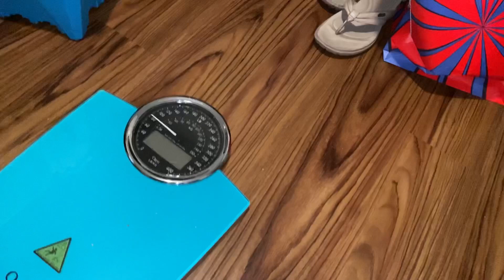Como bajar de peso// Mi secreto❗️ DÍA 1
Hola mi gente hoy comienza una nueva etapa en mi vida y quiero compartirla contigo! A qui te dejo todo sobre mi día. Con she video y con mi lucha mi propósito es estar más saludable y lo estoy haciendo más que todo por mi piel.

La lista del super mercado de la semana fue la siguiente:

VEGETALES Y FRUTAS
 4 paquetes de apio
3 paquetes de espinaca
1 papaya pequeña o fruto bomba
1 paquete de lechugas(mixtas o de tu preferencia)
4 aguacates
1 paquete pequeño de tomates cherry
11 limones amarillo o verde
3 trozos grandes de raíz de jengibre
3 manzanas o cualquier manzana de temporada
3 pepinos
1 paquete de espárragos
6 cebollas
2 zanahorias
6 cabezas de ajo
1 piña
1 paquete de arrúgala o cualquier lechuga
1 mandarina
1 naranja
1 paquete pequeño de arándanos
1 calabacin pequeño (zucchini)
2 manojos de cilantro fresco
2 manojos de perejil
1 berenjena mediana
1 cebollin
1 paquete de lentejas
1 paquete de garbanzos
3 tomates
1 remolacha (betabel)
1 jalapeño (opcional)
1 cabeza pequeña de brócoli
3 paquetes de col rizada (kale)
Repollo morado pequeño
1 penca de sábila (aloe Vera)
2 paquetes grande de champiñones
(Hongos)

       LISTA DE SUPERMERCADO

MISCELÁNEOS

ALMENDRAS
VINAGRE DE MANZANA
VINAGRE DE ARROZ
VINO TINTO (opcional)
Aceite de oliva extra Virgen
Linaza en polvo
Sal
Sal del Himalaya (opcional)
Sal marina (opcional)
Pimienta
Agua de coco
Mi taza Dijon
Miel de abejas o sirope de arce  (maple syrup)
Orégano
Albahaca
Cúrcuma en polvo
Comino en polvo
Canela en polvo
1 paquete pequeño de nueces
1 paquete pequeño de semillas de calabaza
1 paquete pequeño de semillas de amapola
Aminos
Pimienta cayena
Quinoa

El día 1 uno que sería este consiste en ingerir agua todo el día o te de jengibre cuando sientas hambre. El propósito es que en el día dos se compense una rutina con jugos verdes y el estómago suave y limpio.

Nota; si eres alérgico a varios u uno de los alimentos usados en este menú puedes reemplazar el alimento por otro alimento similar que desees.